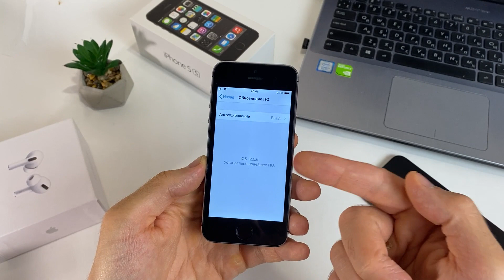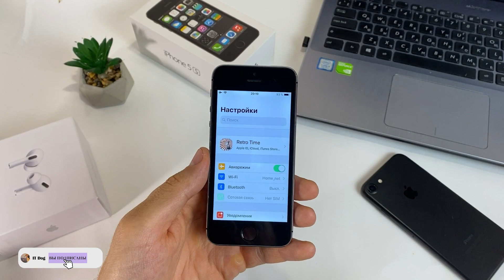СРОЧНО iOS 12.5.6 НОВАЯ ПРОШИВКА ДЛЯ СТАРЫХ АЙФОН!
iOS 12.5.6 что нового? Apple выпустила новую iOS 12.5.6 для старых iPhone! Новая прошивка ios 12.5.6 и обзор нового апдейта ios 12.5.6. Обновление на iPhone iOS 12.5.6 что нового? Есть новые функции в ios 12.5.6 или нет? Неужели новая прошивка iOS 12.5.6 на айфон содержит исправления ошибок безопасности и баг фиксов предыдущей прошивки? iOS 12.5.6 стоит ли обновляться? Смотрите видео обзор релиз iOS 12.5.6 и узнаете что нового придумали Купертино в 12.5.6 ios.